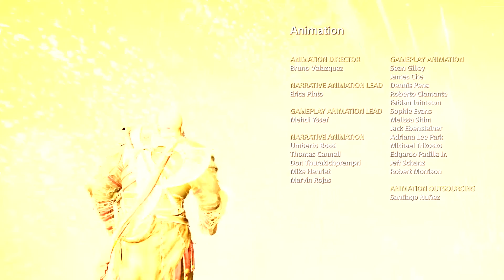God of War - Ending (Goddess Freya Betrays Kratos)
The last boss fight and ending of God of War 4. A lot of questions get answered, and a lot of secrets get revealed